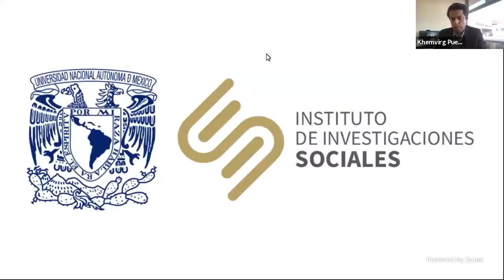Puertas abiertas en el IIS. Jornada de acercamiento con el Posgrado en Ciencias Políticas y Sociales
Evento transmitido el 19 de agosto de 2021

Puertas abiertas en el IIS. Jornada de acercamiento con el Posgrado en Ciencias Políticas y Sociales de la UNAM.

Bienvenida: Miguel Armando López Leyva y Khemvirg Puente Martínez.

Charlas con: Francisco Valdés Ugalde y Maritza Caicedo Riascos.

Modera: Miguel Armando López Leyva.

Transmisión del Instituto de Investigaciones Sociales-UNAM